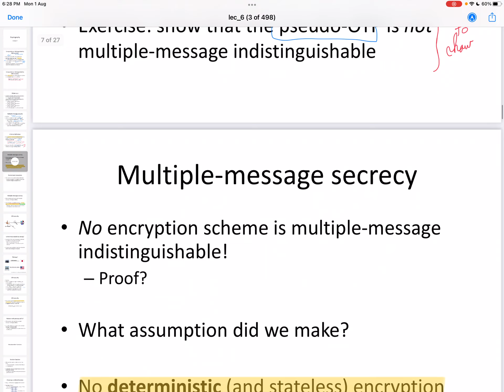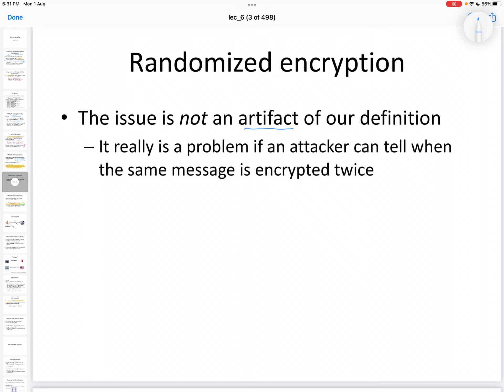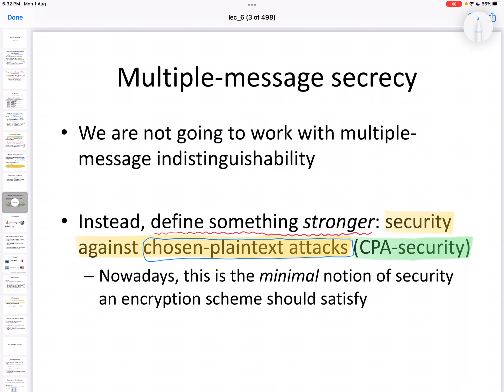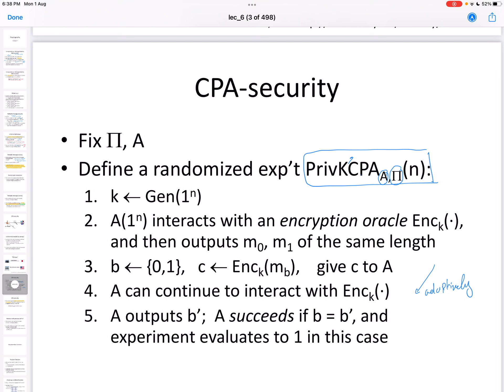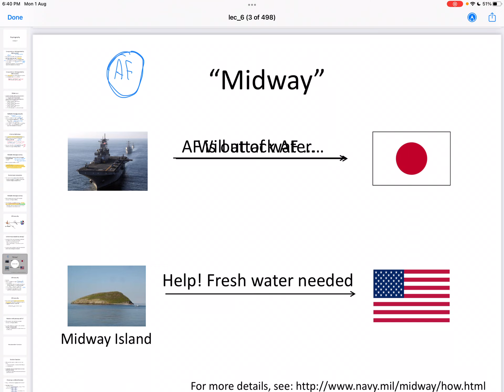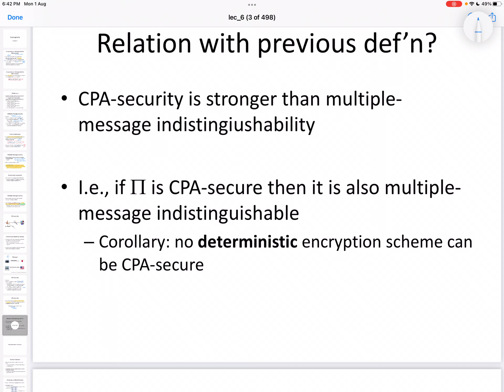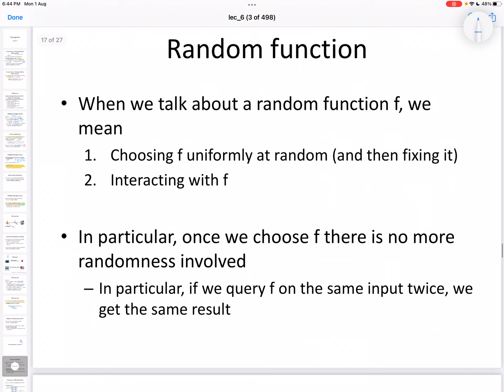Lecture 9: Chosen Plaintext Attack (CPA).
This lecture introduces a higher level of security based on a threat medal called: Chosen Plaintext Attack. Instruction language is Arabic, however, all formalisms, definitions, and written instruction are all in English.